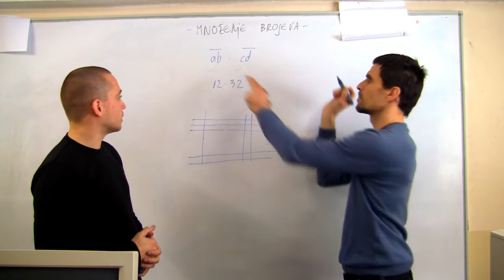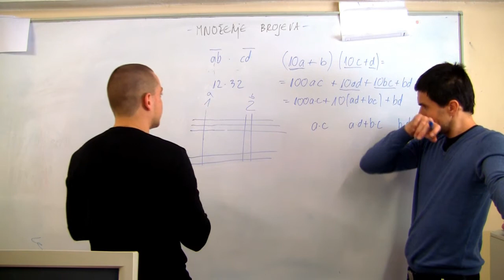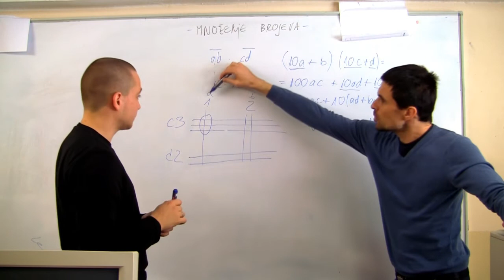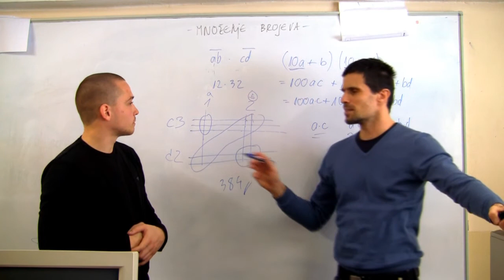Množenje dvoznamenkastih brojeva na drugi način 03